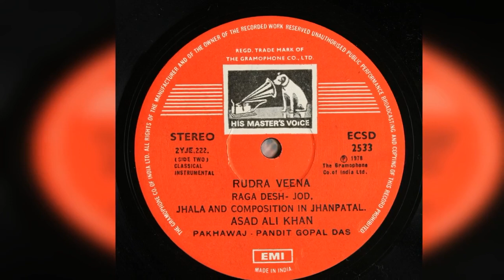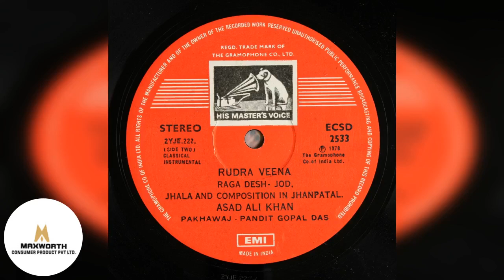Asad Ali Khan - Classical - Rudra Veena